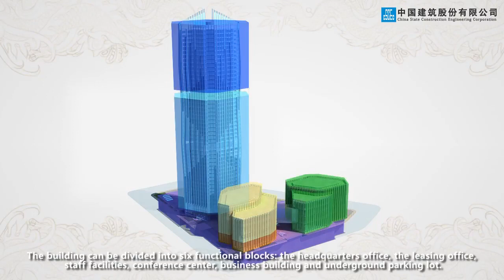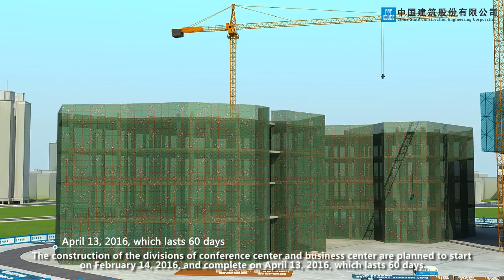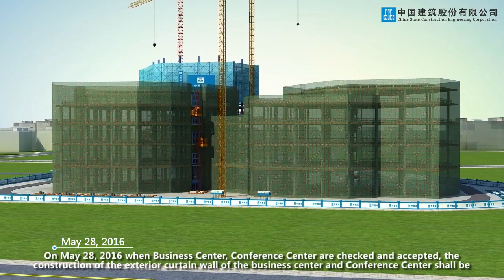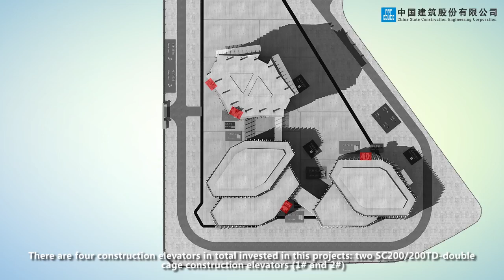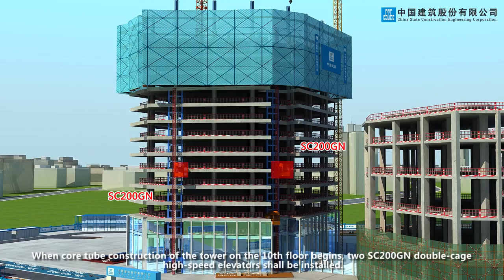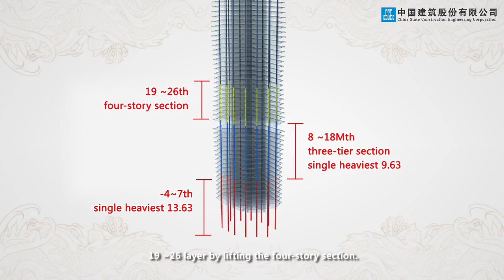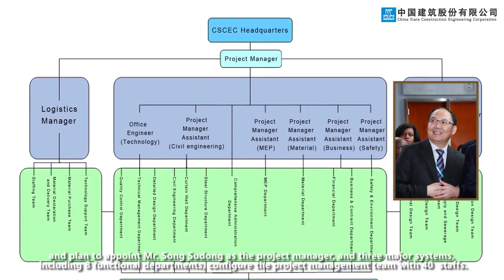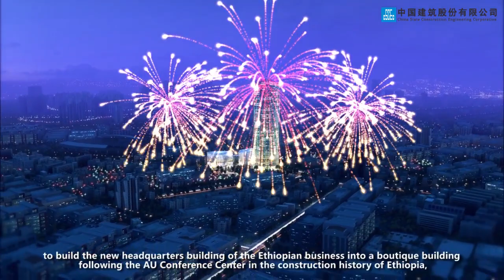The new building Commercial Bank of Ethiopia The tallest building in East Africa YouTube